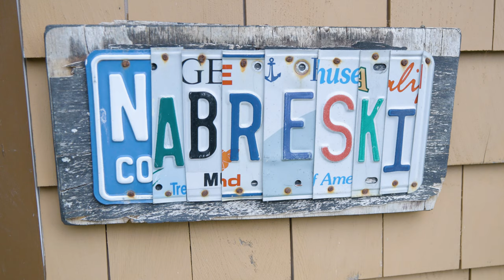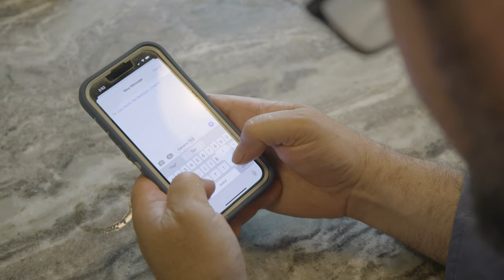General Tso's Scup | Living off the Land and Sea #12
General Tsao’s Whole Fried Fish
Everyone is familiar with General Tso’s chicken, but why doesn’t anyone make General Tsao’s fish?
In the episode, OTW’s Andy Nabreski serves up one of the Northeast’s most underrated fish species, the mighty scup (A.K.A. porgy.)

These little fish are a blast to catch, and they’re also great eating. Andy’s favorite way to prepare is fried whole, and topped with an amazingly-tasty homemade General Tso sauce.
Andy also delves into the fascinating history behind General Tso’s chicken, and how it became the most popular selling Chinese food dish in America.